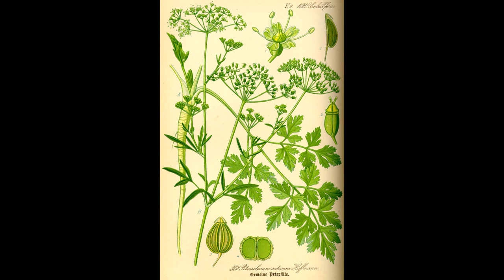Die Heilkraft der Petersilie | Heilpflanzen A-Z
Petersilie ist ein Wunderkraut! Interessantes zur Wirkung, Anwendung & Historie der Petersilie als Heilpflanze erfahrt ihr in dieser Folge. Zusatzinfos: Am besten wirkt die Petersilie frisch für uns: Immer etwas davon mit in den Salat und ins Essen geben, dann spart man viele andere Gewürze.Im Stengel stecken gute Stoffe, die verwerte ich immer mit: klein schneiden wie Schnittlauch oder die Stengel mit in die Teemischung geben. Petersilie trockne ich nicht - da geht zuviel verloren an Geschmack und guten Inhaltsstoffen. Einfrieren ist ein Plan B - nicht so gut, wie frisch, aber viel besser, als getrocknet. Als Tee gehts auch am besten frisch. Während der Blüte (im zweiten Jahr) sollte man die Pflanzen nicht mehr beernten. Blüten und Samen gelten soweit ich weiß NICHT als essbar, ggf. sogar toxisch - aber auch hier gibt die Dosis den Ausschlag...
Am besten wächst Petersilie, wenn sie sich selbst ausgesamt hat. Die Wurzeln kann man im Herbst & Winter des ersten Jahres ausgraben und als Wurzelgemüse essen.
Achtung bei Blutverdünnern & anderen Medikamenten bzw. Vorerkrankungen, sowie in der Schwangerschaft - in üblich geringen Mengen als Würz- und Küchenkraut sollte es keine Probleme geben, es ist dennoch angeraten mit dem Arzt abzusprechen, was im Zusammenhang mit pflanzlichen Mitteln in der persönlichen Situation zu beachten ist.

Es ist da! Hier kann mein Buch gekauft werden, als Ebook, Taschenbuch oder Hardcover & demnächst auch im analogen Handel.